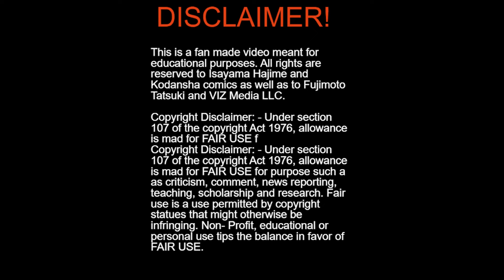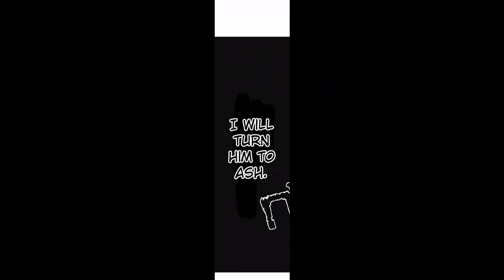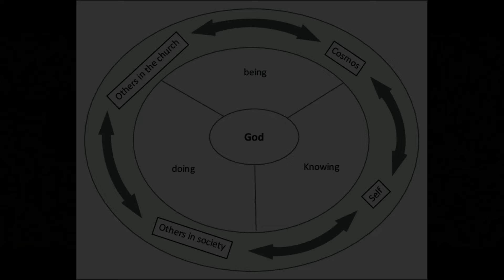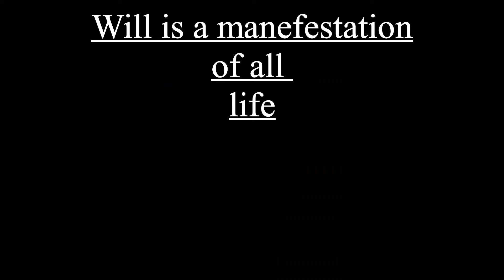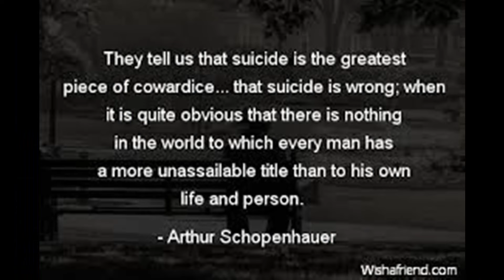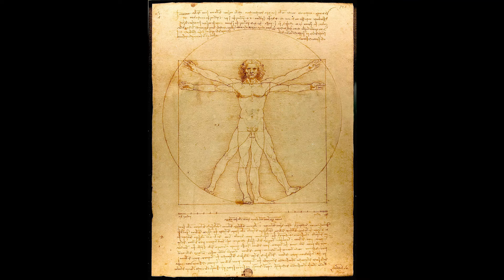To save the world: An analysis of Attack on Titan and Fire Punch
My latest video about two dystopian and thought provoking manga's. Tatsuki Fujimoto's Fire Punch and Hajime Isayama's Attack on Titan. Through this analysis i try to answer the question about the true nature of humanity as well as whether we have a future on this earth.

Sources:

Beauvoir, S. de. (1946). An Eye for an Eye.Les Temps Modernes 1, no.5,

Childress, James F. (1978). "Just-War Theories: The Bases, Interrelations, Priorities, and Functions of Their Criteria". Theological Studies. 39 (3): 427–445.

Dostoyevsky, F. (2003). The brothers Karamazov (D. McDuff, Trans.). Penguin Classics.

Dostoyevsky, F., Robinson, B., & Garnett, C. (1935). The idiot: by Fyodor Dostoyevsky. New York, Modern Library.

Dostoyevsky, F. (1992). Notes from the Underground. Dover Publications.

Fujimoto, T., Dashiell, C., & Aharon, S. (2018). Fire punch. VIZ Signature edition. San Francisco, CA, VIZ Media, LLC

Isayama, H., Ransom, K., & Sienty, D. (2021). Attack on Titan. English edition; Kodansha Comics edition. New York, Kodansha Comics.

Nietzsche, F. W., & Kaufmann, W. (1967). The will to power.. New York, Random House.

Schopenhauer A (2010): 'The World as Will and Representation': Volume 1.Judith Norman, Alistair Welchman & Christopher Janaway (eds.)  Cambridge University Press.

Schopenhauer A.(1974). “Parerga and Paralipomena: Short Philosophical Essays”, p.214, Oxford University Press

Music